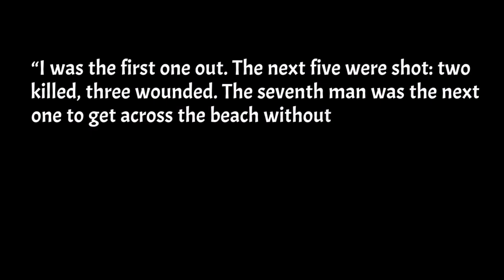The story of one feat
Dear Viewer. You have 2 options to support what we are doing:
2) By liking this video
If you have some good ideas for the next video, the commentary section is always open